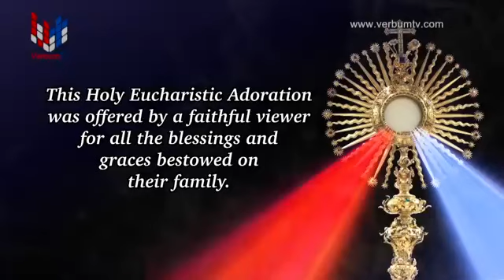DIWYA SATHPRASADA WANDANAWA - EP 122 - 10 09 2020